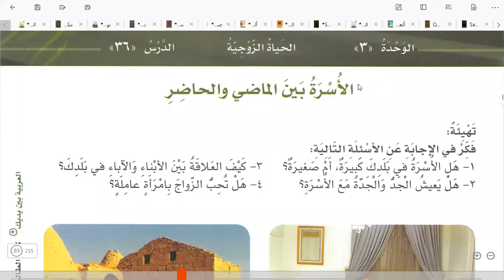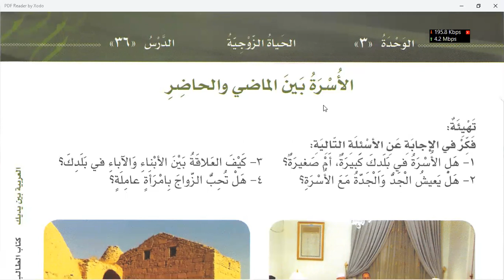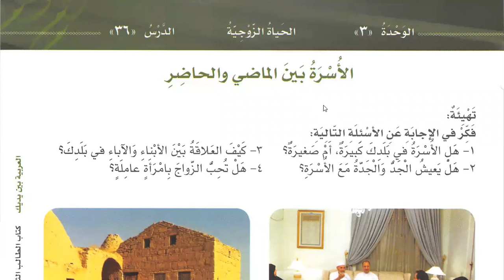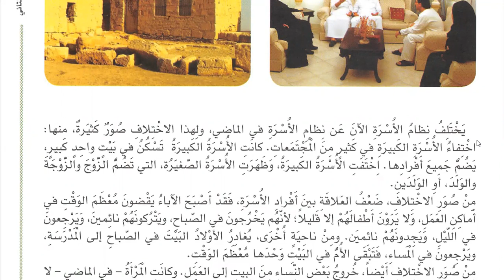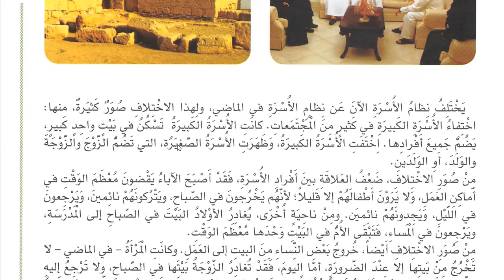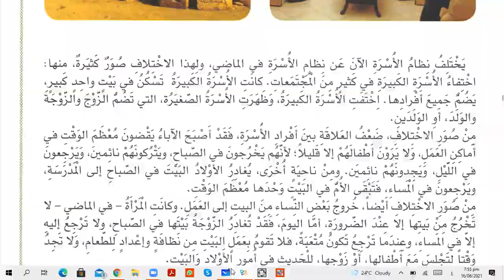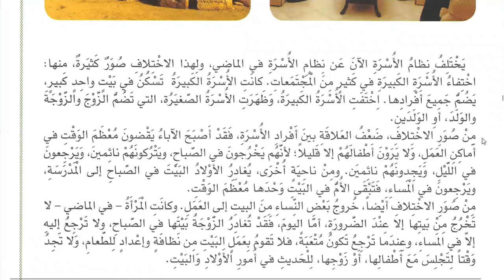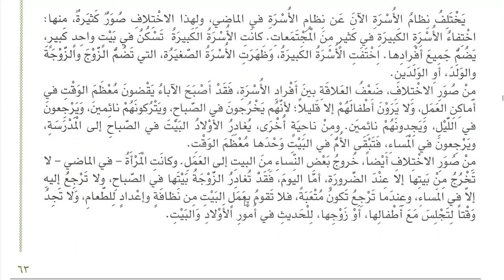Class 181 | Al Arabiyyahtu Bayna Yadayk Book 2 Part 1 in English Lesson 36| Learn Arabic Online